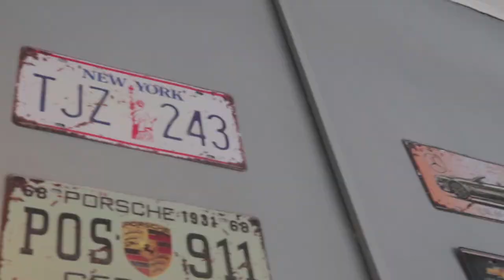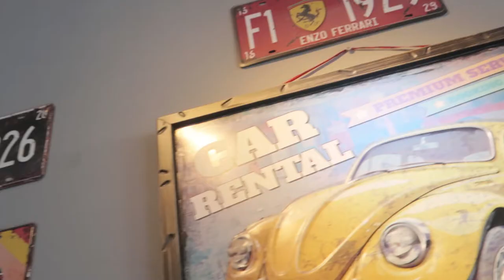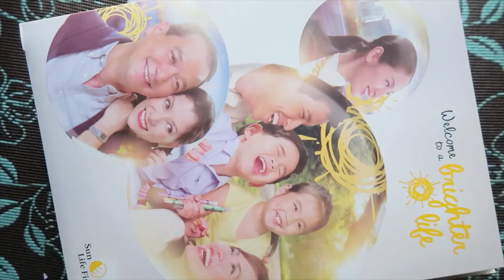YouTube Camera Gears you Should Stop Buying | Gorillapod | Action Camera | Drones | Vlogging Setup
These are just my personal opinion about these camera gears( Gorillapod, action camera, drones & audio recorder)  based on my experience I personally think that each creator has different experience and may have different opinion based from there experience. This is not something that may apply to all so the best thing to do is to see it for yourself try the gears and just be aware of other people's opinion. Hope more people would be inspire to create stuffs that they love not just here in the digital space! Peace out! Have a great day if you are reading this!